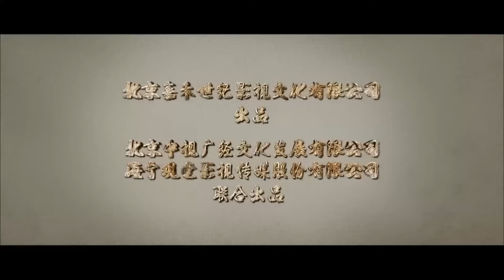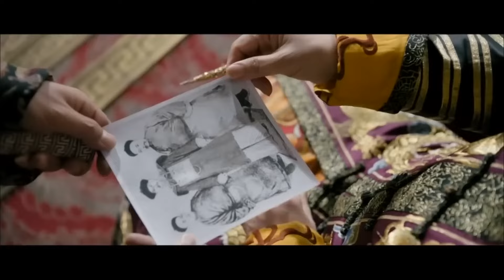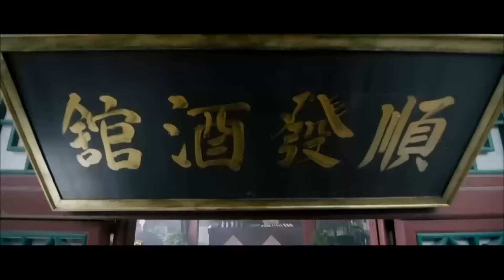👊⚔【เวอร์ชันพากย์】การแข่งขันความเป็นและความตายของวีรบุรุษกังฟู | ภูมิปัญญาและความรุ่งโรจน์💥🗡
ภาพยนตร์เรื่องนี้บอกเล่าเรื่องราวของ Wang Xiaobian เด็กหนุ่มจากตระกูลผู้ดีที่มีความฝันอยากเข้าสู่โลกแห่งศิลปะการต่อสู้ ระหว่างทางไปเมืองหลวงได้ช่วยชีวิต Hong'er ซึ่งเป็นนางสนมของรัฐมนตรีกระทรวงทหารโดยบังเอิญ แต่งงานกันอย่างถูกต้องตามกฎหมายก็เข้าสู่สถานการณ์อันตรายแล้ว เจ้าหน้าที่ที่ทุจริตซึ่งละเมิดกฎหมายในรัฐบาลของจักรวรรดิสมรู้ร่วมคิดซึ่งกันและกันด้วยหัวใจที่มีไหวพริบเหนือชาว Jianghu ที่มีระดับต่ำในการต่อสู้แบบเอาเป็นเอาตาย หวัง เสี่ยวเบียน อาศัยความเฉลียวฉลาดของตัวเอง ทำลายแผนสมรู้ร่วมคิดที่ทำให้โลกตกตะลึง และเพื่อให้วีรบุรุษแห่งศิลปะการต่อสู้พ้นจากการสูญพันธุ์.